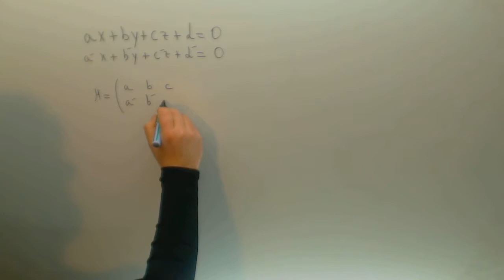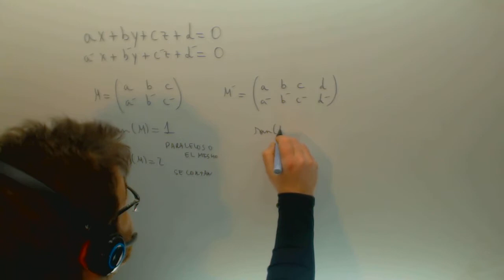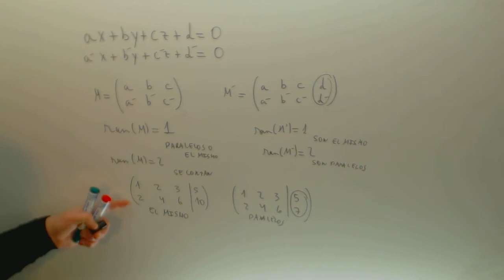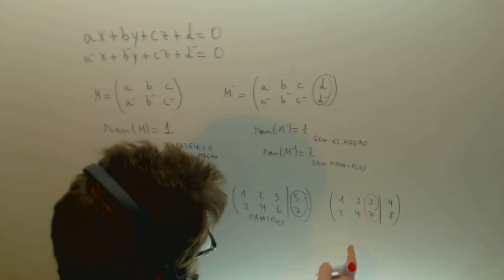Posicion relativa de dos planos Geometria Analitica Academia Usero Estepona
Posicion relativa de dos planos Geometria Analitica Suscríbete a nuestro canal en Youtube para ayudarnos a seguir creciendo Academia Usero en Estepona, el centro de formación con más vídeos en Internet del Mundo presenta